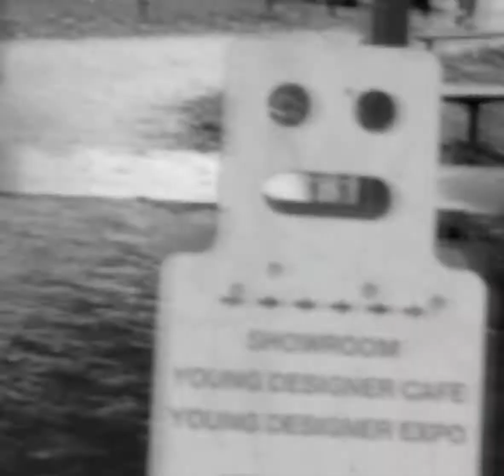Upcycling EEK - Studiocojones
Piet Hein Eek is a renowned Dutch designer/artist known for his works in upcycled products. In 2017 we managed to get our hands on scraps from his workshops. For this year's Dutch Design Week 2018, we are exhibiting furniture pieces, which we made from exactly these scraps.